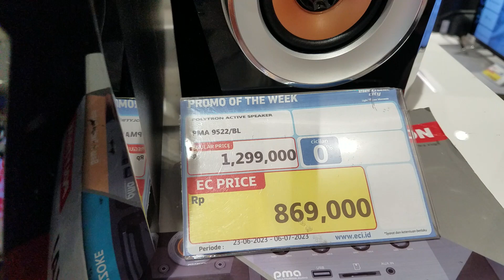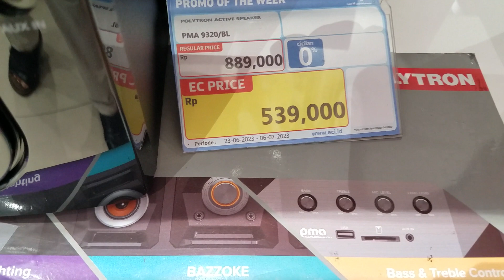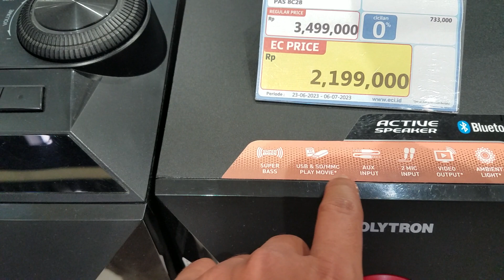Harga Speaker Polytron Terbaru Juni 2023...Model Pas & PMA..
Assalamualaikum We Wb

Semoga informasi ini bermanfaar

Harga terbaru speakerpolytron polytron #speakeraktif

Terima kasih.

Wassalamualaukum Wr Wb..